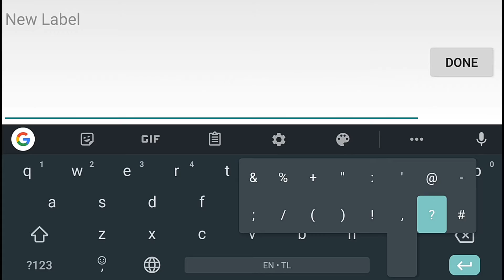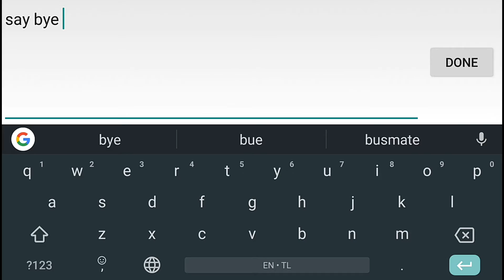1vs1 awp ft.NOOP MASTER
playing with 1 friend

Set up

Name NoobGamer!!

Lvl 47

Skill Noob Mega Noob

Phone LenovoK8 note

Music Sub Urban cradles